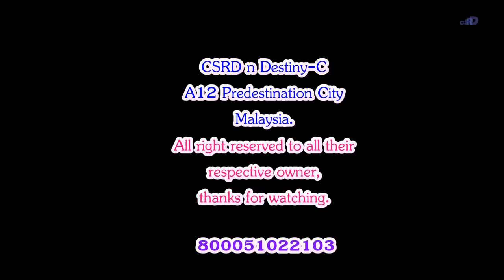Combat Aircraft Worldwide (Full HD 1080p)